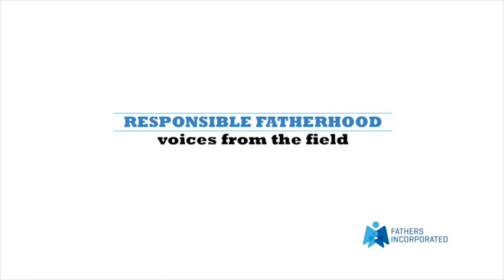Four Men on Fatherhood - Working with Incarcerated Juveniles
Fathers Incorporated is currently engaged in working with Incarcerated Juveniles. The work is extremely enlightening and fuels the commitment we have to serving our youth. Please listen to Patrick Patterson, James Worthy, Kenneth Braswell and David Miller share a little of their experience.